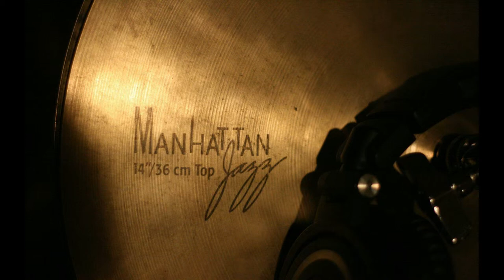Bass Boosted Jazz Vol.4